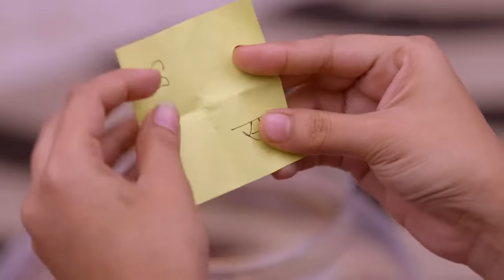Ritwik आया Waiter का रूप बदलकर | Kundali Bhagya | Full Ep 324 | Zee TV | 5 Oct 2018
Show Name : Kundali Bhagya
Producer/Star Cast : Karan Luthra,Shraddha Arya
Episode No : 324

Prithvi does not let Monisha speak to Ritwik. Later, Karan serenades Monisha. Ritwik infiltrates the Luthra mansion in a waiter's disguise and is furious when he sees Monisha sing for and dance with Karan. Thereafter, Karan feeds Monisha spicy food as part of the plan. Srishti sends the spiked drink with Ritwik, whom Monisha does not recognise. Instead, she gulps down the drink. Later, when Prithvi ticks off the waiter for staring at Monisha, he realises who he really is.